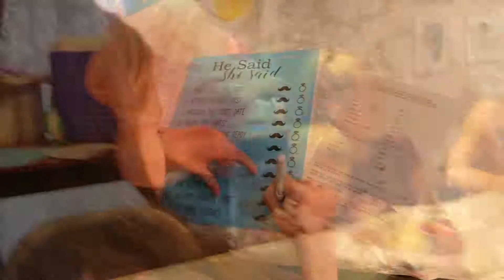Livingston Nov '17